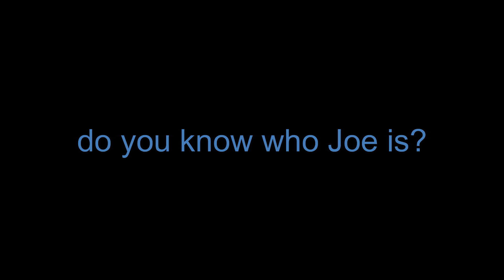MISTFUL CRIMSON MORNING (Canned Build) - FULL OST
CHAPTERS:
"00:00" Humiliation/Sadness
"03:27" Mist
"06:48" Doomsday v2
"08:08" Memories (Doomsday v2)
"10:17" Suicide (Doomsday v2)
"10:27" Sanguila Crimae v1
"14:12" Dumped v2
"17:03" Guitar Time (Dumped v2)
"17:36" Tortured v3
"20:19" Served
"21:58" Purgatory (Served)
"23:28" Dead Hope/Faceless
"26:41" Satisfaction
"28:00" Sad Time (Satisfaction)
"29:05" Cannibalism
"32:33" Deshydrated v2
"35:29" Joe Mama
"39:16" Extra/Unused Stuff
"39:26" Tortured v1
"41:24" Tortured v2
"44:29" Double Homicide
"46:19" Maniac Time (Double Homicide)
"47:05" Dumped v1
"51:09" Doomsday v1
"54:03" Deshydrated v1/Plagarize